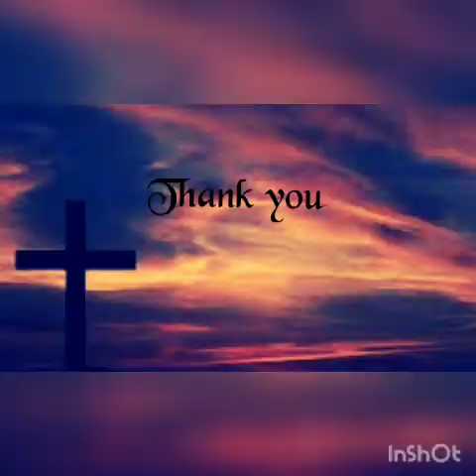||Friday Message|| By SiS.K.Sulochana Garu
Community Vineyard Church